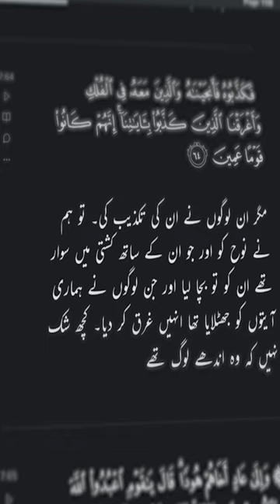South African scuba diver finds copy of Quran at the bottom of ocean | Nuh (AS) | Syed hasnat